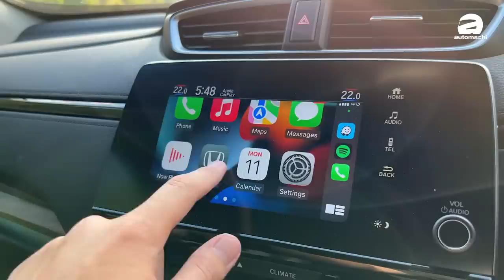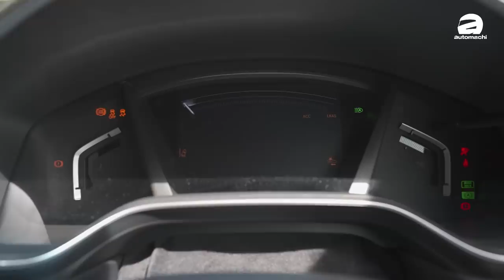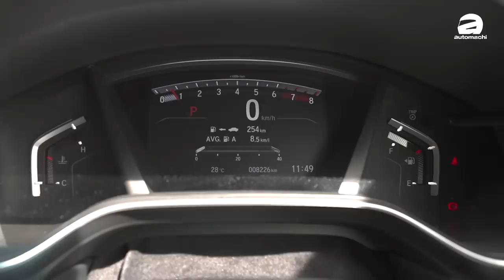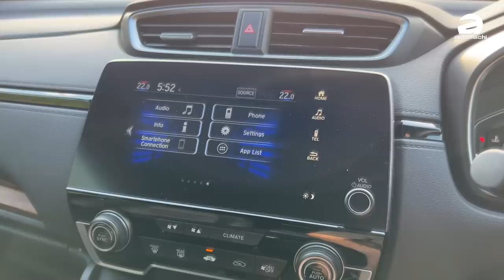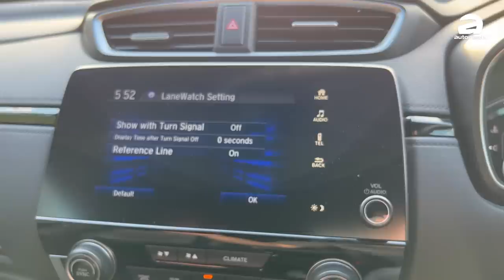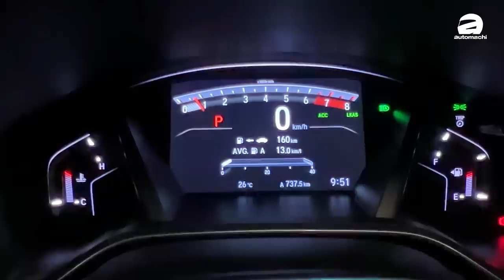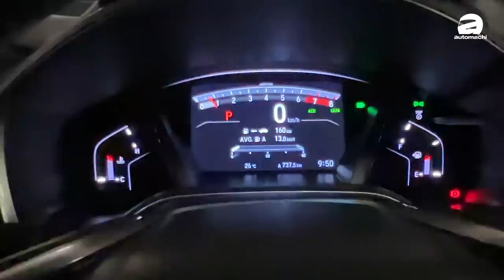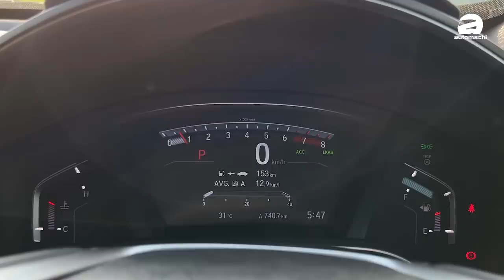Honda CR-V 1.5 TC-P 2WD 载一家人出门好不好？四天用后感分享！（Ivan VLOG）｜automachi.com 马来西亚试车频道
Honda CR-V 已经登陆了我国市场一段时间，而且小改款车型其实也推荐了一段时间，不过因为疫情 MCO 的关系所以这款车一直比较少影片，但是这款车还是卖的非常好，因此有不少读者好奇这款车实际上好不好，尤其是国外市场已经有大改款了。

趁着之前长假， Ivan 也和 Honda Malaysia 借了 CR-V 和家人出门，在这段时间内也对这款车有着很深刻的体验，所以在这期的 VLOG 影片中也会和大家分享一下这款车的优缺点，可以来看看哦！如果你是考虑 CR-V 的话这期的影片应该对你有帮助！